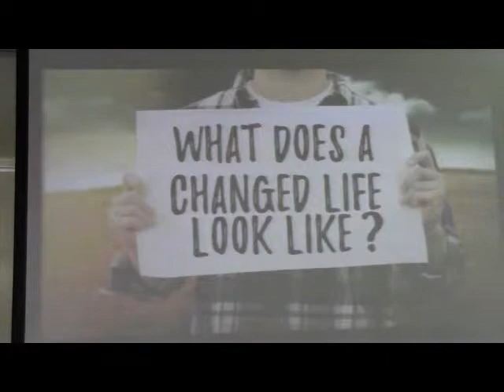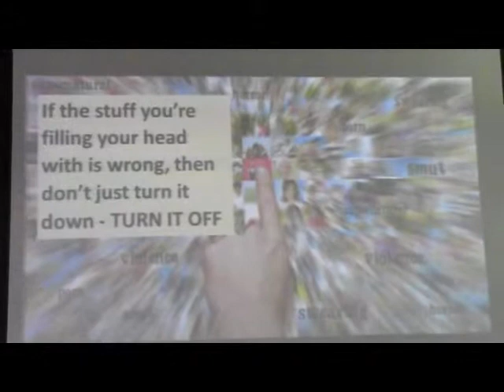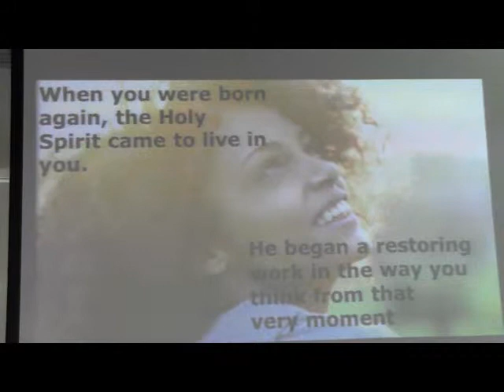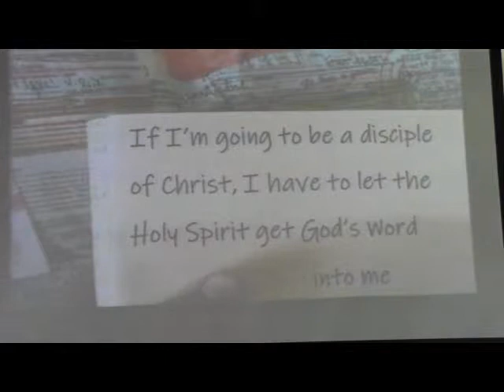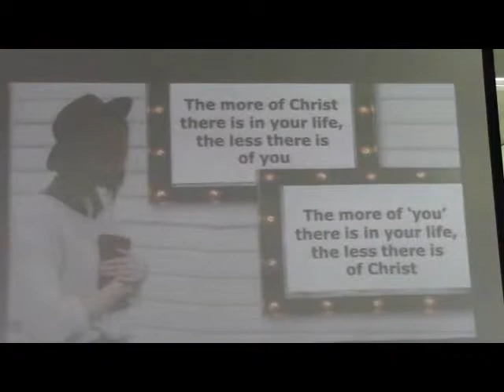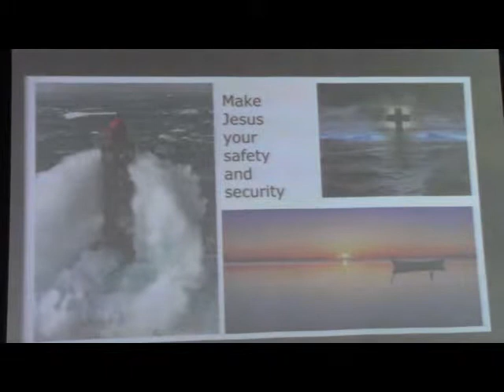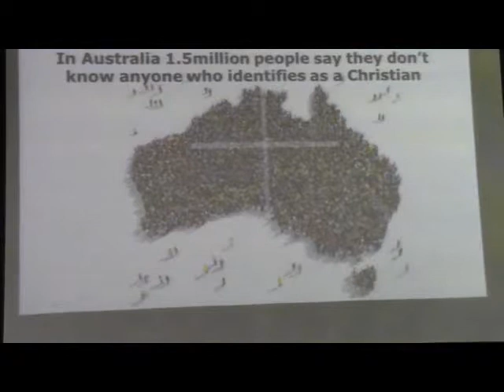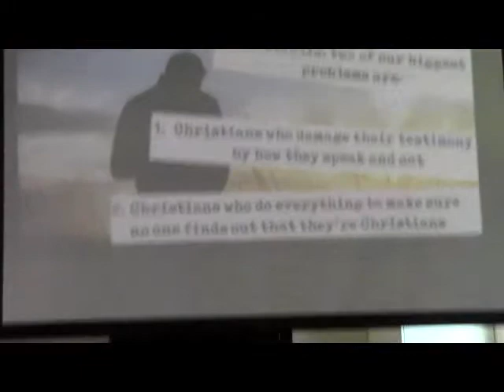5th May, 2019 - What a Changed Life Looks Like - Geoff Wilson